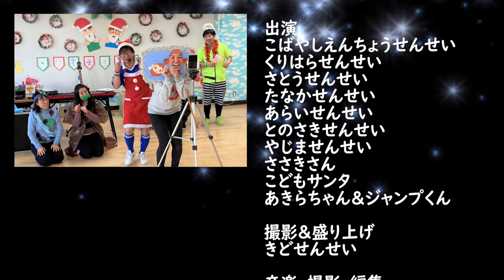メリーメリークリスマス2021 あきらちゃん＆ジャンプくん feat. いけぶくろ幼稚園 池袋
メリーメリークリスマス2021　あきらちゃん＆ジャンプくん feat. いけぶくろ幼稚園
東京都豊島区の　いけぶくろ幼稚園のセンセイたちとのコラボ動画です。

ロケ地→池袋幼稚園・ラーメンは人を幸せにする【鶏塩ラーメン】 (西池袋)
　　　　2021SENDAI光のページェント(仙台市青葉区)

♪たのしい動画いっぱい！

池袋幼稚園ブログ 2021/12/20 あきらちゃん＆ジャンプくんクリスマスステージ記事